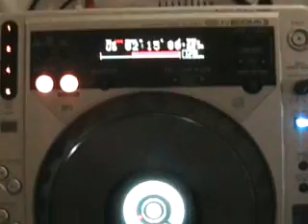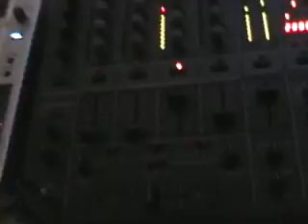Nanteos Mansion Wedding Disco 18th Aug 2007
My thanks go out to the Wedding party and staff for another n joyable evening!